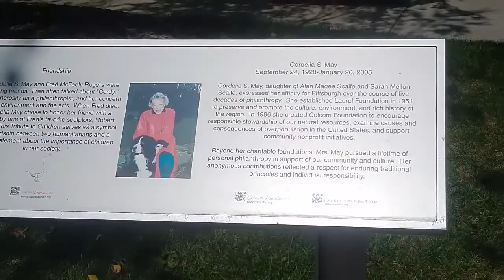Fred Rogers Memorial - August 28, 2018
Fred Rogers Memorial in Pittsburgh, PA